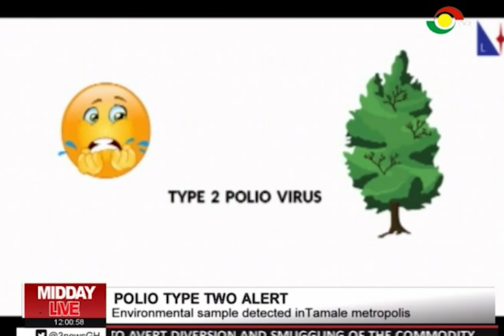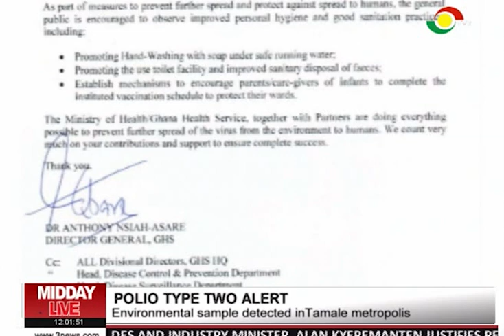Polio type two alert